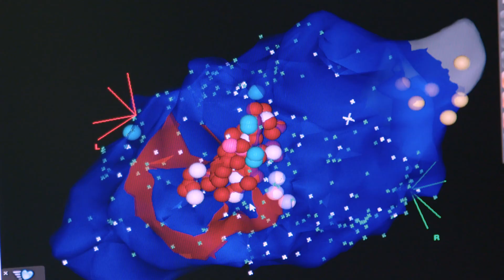Leading in Healthcare Innovation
Voyage Biomedical co-founders applied what they learned as Masters of Translational Medicine (MTM) students to launch their medical device start up in the Bay Area.

People with skills in translational medicine are sorely needed to bring new technologies to patients and clinicians who need them. Learn how to navigate the complex process of commercializing medical technology in our 1-year professional master's program at UC Berkeley and UC San Francisco.